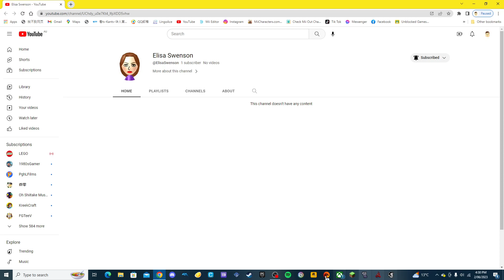Shout Out to Elisa Swenson